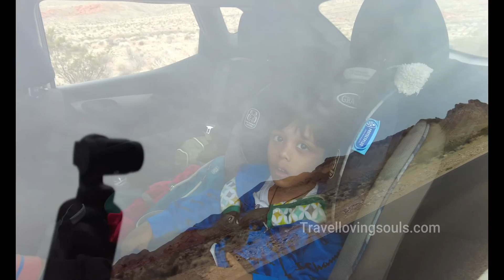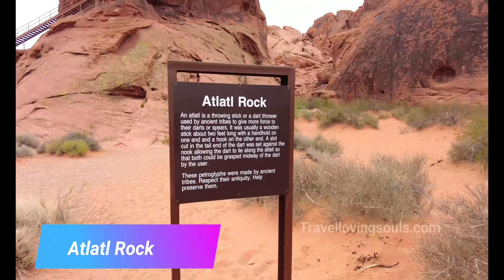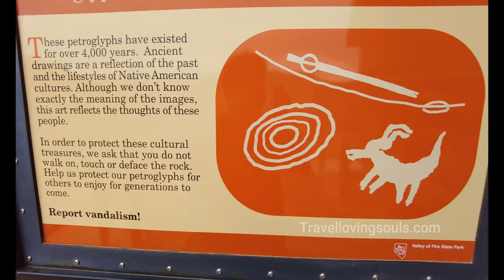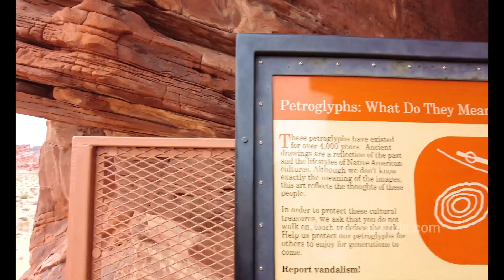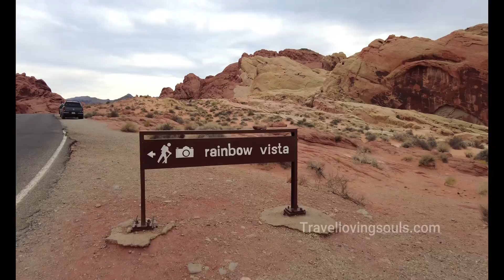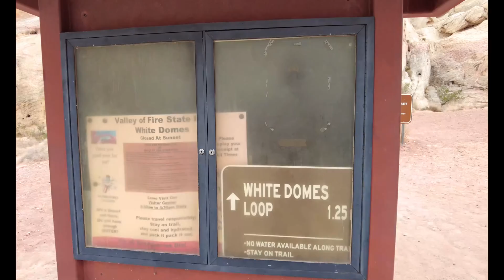[4K] Valley Of Fire || State Park || Nevada || LAS VEGAS Trip || Red Rocks || Nature || Nov 2021